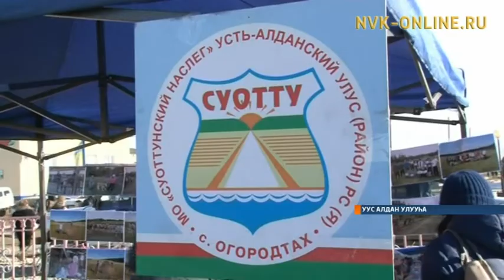Уус Алданнар быйылгы сылга үүнүүгэ үрдүк ситиһиилэммиттэрин күһүҥҥү дьаарбаҥкаҕа көрдөрдүлэр